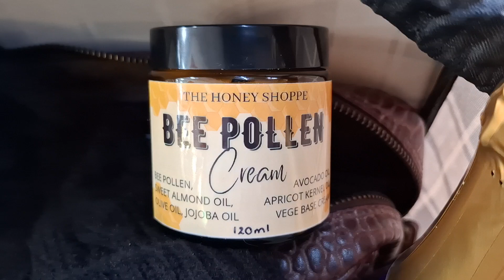2 September 2024